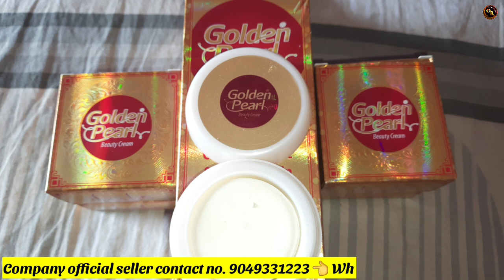चेहरे को गोरा करनेकी | मात्र एक क्रीम जो आपके स्किन को स्थाई रूप 🤪 से गोरा कर सकती है